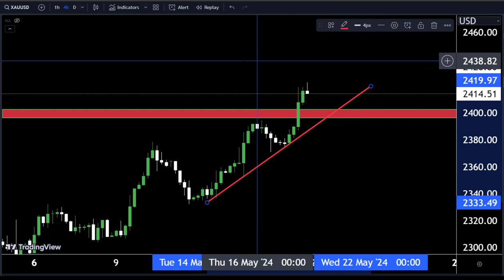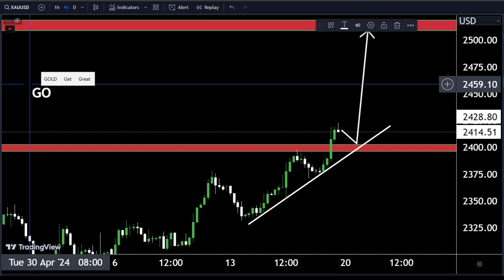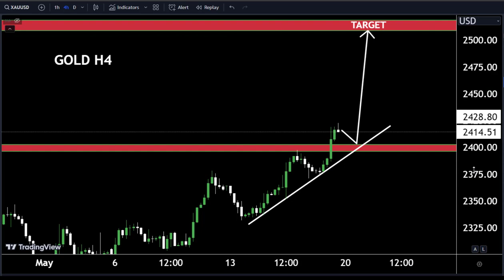GOLD Weekly Analysis 🤷‍♂My Forecast,Make money with us